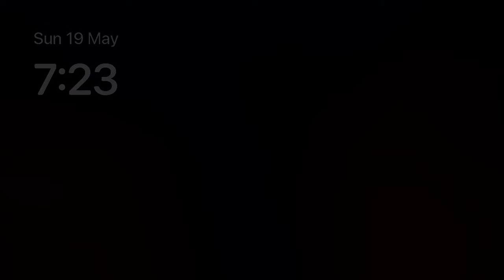Block Craft 3D: Crafting Game #4024 | Private Car 🚘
Learn How to Make A Beautiful Private Car 🚘!

Features:
• Free game: play for free!